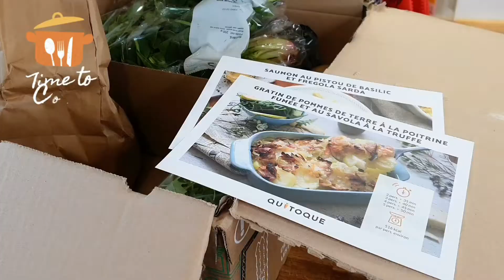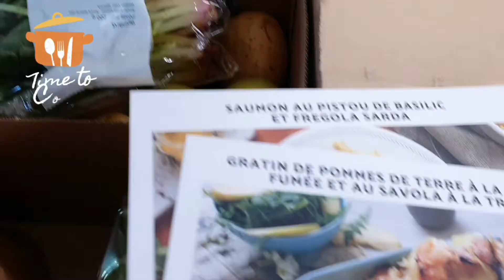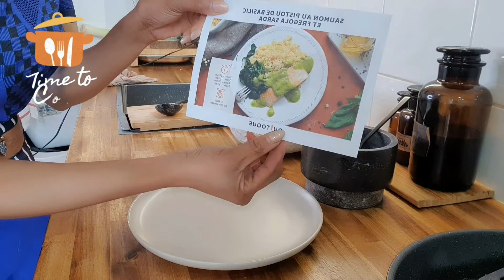Mlx entre Cuisine, Mode, et Fitness ( Etre une femme c'est compliqué 😂)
Hello ma belle ,
Là ma chérie , Jai tapé fort sur ma motivation hier, pour te proposer ce genre de contenu, Réaliser en 24h chrono, pour une novice de youtubeuse , je peut t'affirmer, que  peut importe les likes ou les  vu . Je suis très fière de moi, et j'espère seulement que ce nouveau format te plairas!😍😍😍😍
J'ai hâte d'avoir ton avis ma bestie💕💕💕💕💕💕
 Maintenant , faisons place à la bonne humeur, à la découverte d'une nouvelle recette et surtout à la fashionstyle 😂😂

Prends bien soin de toi

Des bisous tout pleins 💖💖💖💖😘😘😘😘😘